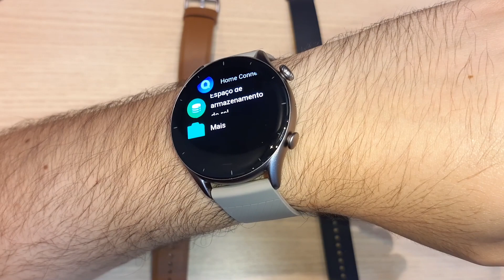Comparativo: GTS 3 vs AMAZFIT GTR 3 PRO vs GTR 3 - Qual Amazfit escolher? Qual é o melhor?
COMPRE SEU AMAZFIT GTS 3 NO ALIEXPRESS (vendedor oficial)
COMPRE SEU AMAZFIT GTS 3 NO ALIEXPRESS (outro vendedor bacana)
COMPRE SEU AMAZFIT GTS 3 NA AMAZON BRASIL

 (vendedor oficial)
COMPRE SEU AMAZFIT GTR 3 NA AMAZON BRASIL

 (vendedor oficial)
COMPRE SEU AMAZFIT GTR 3 PRO NA AMAZON BRASIL

D11leo8 - R$50 OFF para compras acima de R$280
D11leo15 - R$85 Off para compras acima de R$565
D11leo30 - R$170 Off para compras acima de R$1170
D11leo45 - R$250 Off para compras acima de R$1700

Amazfit GTS 3, GTR 3 e GTR 3 Pro têm novos detalhes vazados antes do lançamento

Previstos para serem lançados amanhã, os novos relógios inteligentes da Amazfit tiveram novas informações reveladas nesta segunda-feira (11) reiterando a possibilidade de concretização de alguns vazamentos que foram divulgados anteriormente, incluindo renderizações que sugerem o design do GTR 3, GTR 3 Pro e GTS 3.

A principal expectativa dos usuários paira sobre o modelo 'GTR 3 Pro', variante de terceira geração que pode ser anunciado com recursos exclusivos destinados à saúde, incluindo um medidor de pressão arterial — que segundo rumores não estará presente na versão comum — 150 modos de atividade física e um display OLED de 1,45 polegada.

Embora ainda não tenhamos confirmação da existência da variante Pro, o surgimento desse dispositivo nos resultados de busca da Amazon norte-americana reforçam as chances da fabricante também revelar ao público um modelo mais potente e com funcionalidades destinadas aos usuários que procuram um gadget premium.

Quanto ao design e construção, novas sugestões do portal Digital Chat Station corroboram o que vimos através do site Passionategeekz, apontando para um visual circular no GTR 3 e retangular nos modelos GTR 3 Pro e GTS 3, que devem ser parecidos com o Apple Watch.

Ainda sem preços oficiais, acredita-se que os novos wearables chegarão custando a partir de US$ 250 (~ R$ 1.380) nos relógios mais básicos, enquanto o modelo Pro pode estrear com preços acima dos US$ 300 (~ R$ 1.656) caso de fato seja confirmado.

Amazfit GTR 3, GTS 3 e GTR 3 Pro têm data de lançamento, design e especificações vazados
A Amazfit está se preparando para o lançamento de três novos smartwatches, os GTR 3, GTR 3 Pro e GTS 3, que devem ser anunciadas em evento no dia 12 de outubro. Antes do lançamento oficial, rendereizações e especificações desses próximos smartwatches já circulam na rede, com informações do portal Passionategeekz.

Começando com o smartwatch Amazfit GTR 3, espera-se que ele tenha uma tela AMOLED de 1,39 polegadas. O GTR 3 deve vir com uma bateria de 450mAh, que pode oferecer até 24 dias de vida útil. Ele deve chegar nas cores: Thunder Black e Moonlight Grey. Espera-se que a empresa traga esses novos smartwatches com o Zepp OS.

Já quanto as especificações do modelo GTR 3 Pro, ele apresenta uma tela de 1,45 polegadas e um painel de exibição com densidade de pixels de 331ppi. O GTR 3 Pro deve estrear nos modelos Sport e Classic.

Amazfit GTR 3 e GTS 3 ganham oficial data de lançamento; GTR 3 Pro tem design e especificações vazadas
A Amazfit é uma marca para todos os gostos, mas com o objetivo determinado de levar produtos vestíveis a um custo-benefício atrativo a diversos países. Com fones de ouvido inovadores, relógios e pulseiras fitness em seu portfólio, a empresa trabalha em uma nova geração de seus smartwatches que, antes do anúncio, já foram homologados no Brasil.

Pouco após revelar a data oficial de lançamento do Amazfit GTR 3 e GTS 3, seus novos relógios inteligentes com poucos detalhes conhecidos até o momento, um novo vazamento indica que a fabricante está trabalhando em uma variante mais avançada do primeiro modelo. O Amazfit GTR 3 Pro teve seu design e especificações reveladas pelo passionategeekz.